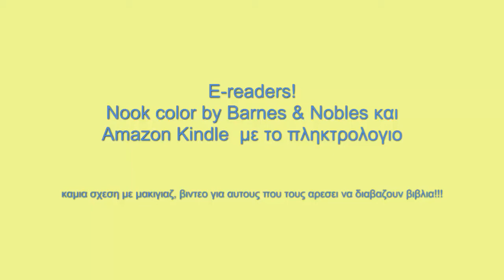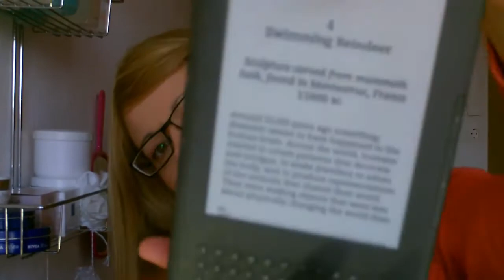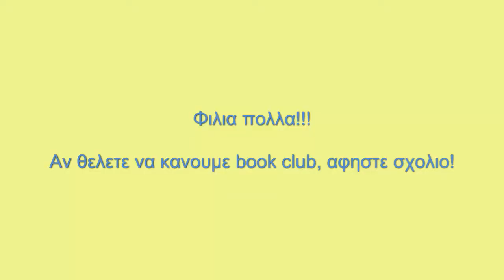E-readers! Nook color και Amazon Kindle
Εδω σας δειχνω συνοπτικα και πολυ γρηγορα τα 2 ereaders που εχω. Ο αδερφος μου εχει το Kobo , το οποιο ειναι και παρα πολυ οικονομικο και αρκετα βολικο! θα κανουμε και μαζι ενα βιντεακι που θα συγκρινουμε το αμαζον με το κομπο! οτι αποριες εχετε, μπορειτε να τις γραψετε στα σχολια για να ετοιμασουμε καλυτερα το επομενο βιντεακι! που θα ειναι πολυ πιο ολοκληρωμενο! Εδω απλα σας τα δειχνω για να δω αν σας ενδιαφερει και να κανω περισσοτερα βιντεακια πανω σε βιβλια αν θελετε!